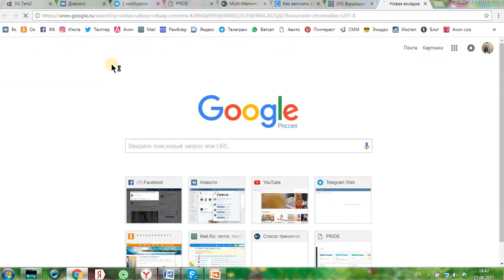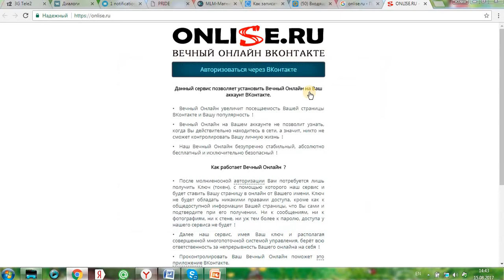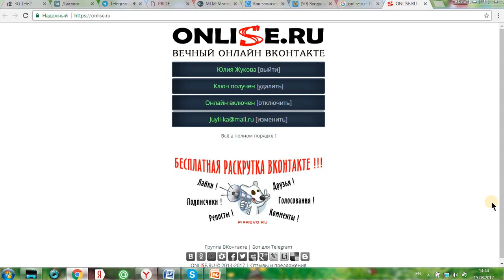Как быть постоянно онлайн?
Как же быть постоянно ОНЛАЙН?!
отвечаю на вопрос с показом.

! SKYPE: Juylikaa